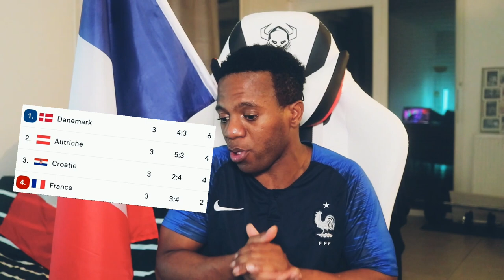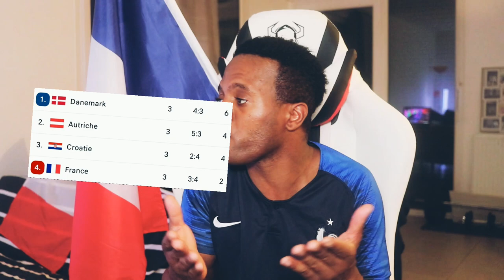Autriche France troisième match de suite sans succès pour les bleus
Davy L'artiste